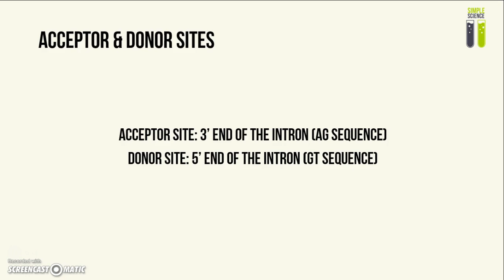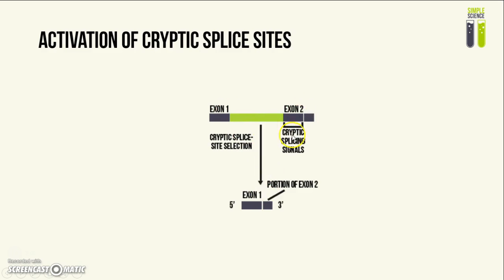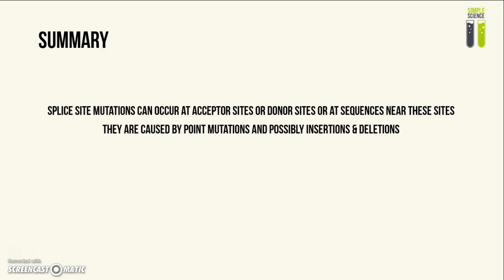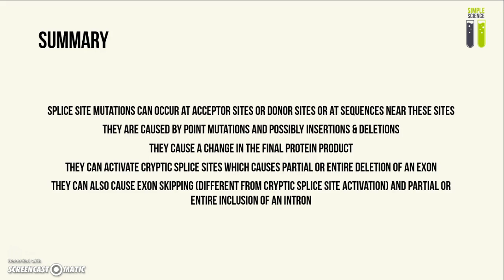Genetic Mutations - Part 2 - Splice Site Mutations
-Josephine. :D
This includes cryptic splice site activation, intron inclusion, and exon skipping.

Sorry for the absence the past 2-3 weeks! In my defense, I had exams so I had to give that all my attention. I'm back now though, so more videos up soon. :D

Credits to Julia for the diagrams.